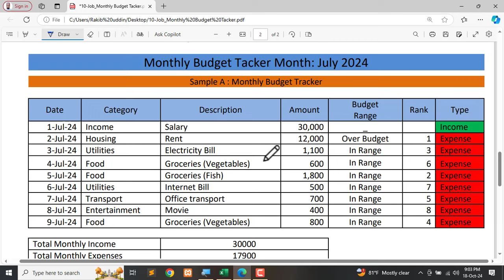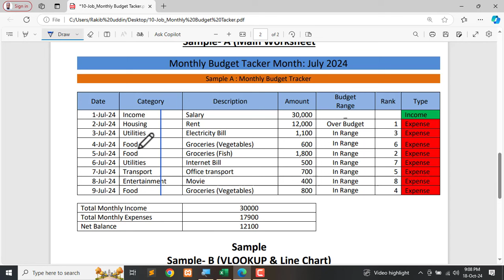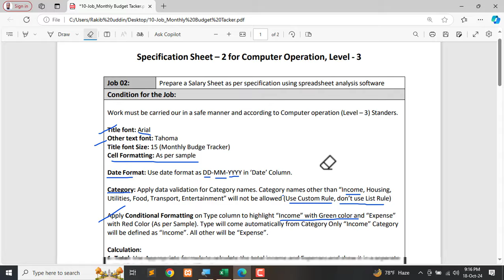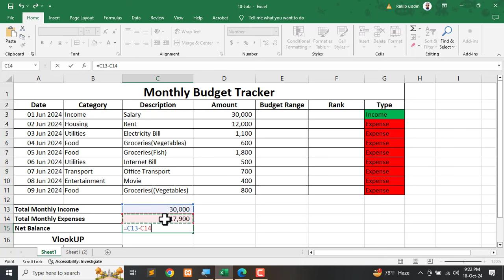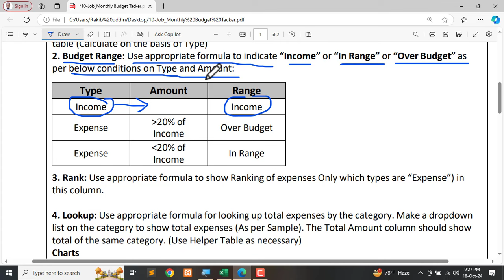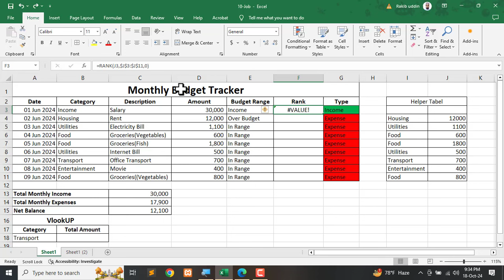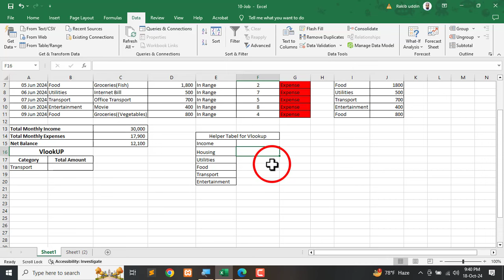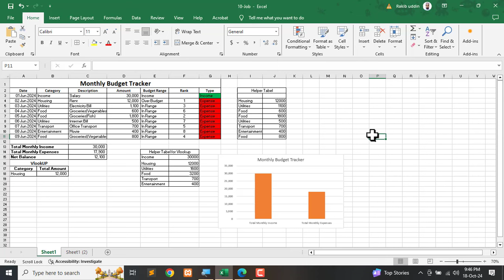Monthly Budget Tacker | Computer Operation, Level 3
সবাইকে স্বাগতম! 🎉
আপনাদের সাথে আমার একটি গুরুত্বপূর্ণ ভিডিও শেয়ার করছি। দয়া করে ভিডিওটি দেখুন এবং আপনার মতামত শেয়ার করুন। নিচের কাজগুলো করতে ভুলবেন না:
👍 LIKE করুন - যদি ভিডিওটি ভালো লাগে।
💬 COMMENT করুন - আপনার মতামত জানাতে।
🔄 SHARE করুন - আপনার বন্ধু এবং পরিবারের সাথে।
আপনার সমর্থন আমাদের জন্য খুবই গুরুত্বপূর্ণ! ধন্যবাদ! 😊

NSDA Computer Level-3
Computer Operation Certification
Advanced Computer Operations
NSDA Skills Development
National Skills Authority